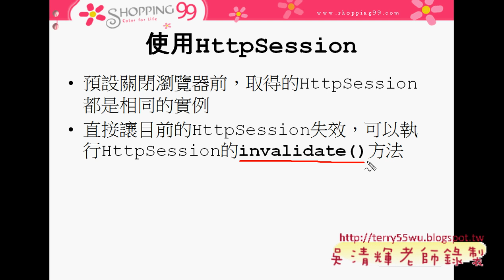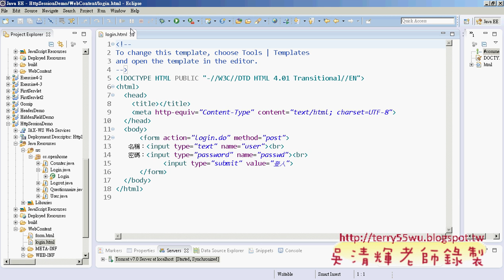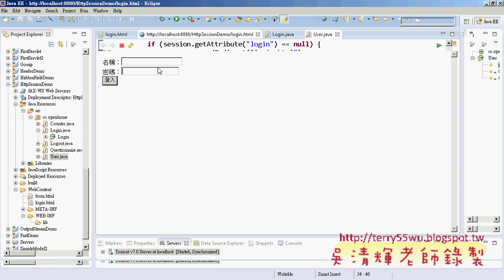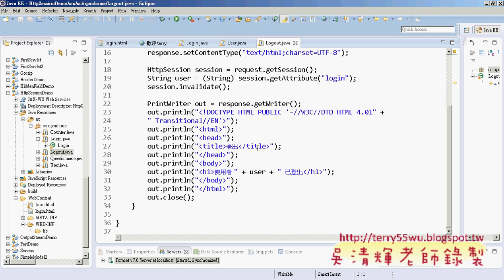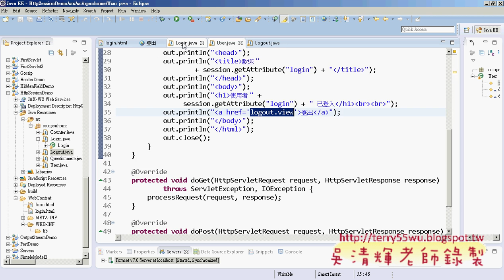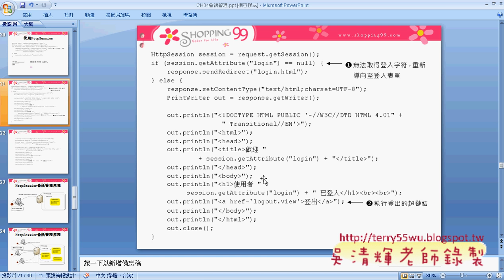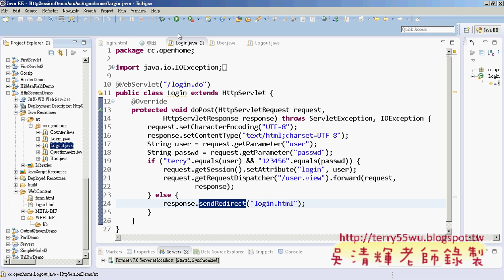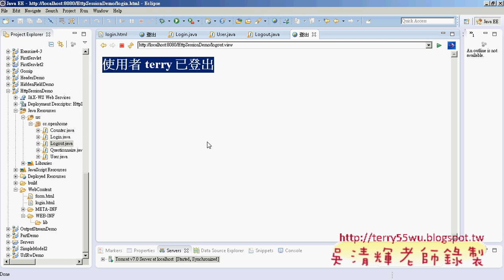05 使用HttpSession物件